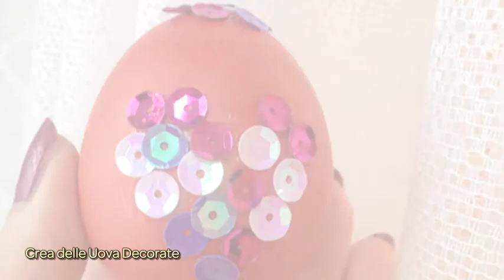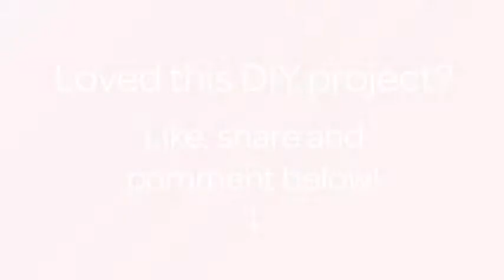Crea delle Uova Decorate - Fai da Te Creazioni - Guidecentral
Informazioni su questo Fai da Te:
- Titolo: Crea delle Uova Decorate

Occorrente:
- Perline decorative
- Colla
- Una bacinella
- Acqua
- Aceto
- Uova colorate
- Giornali